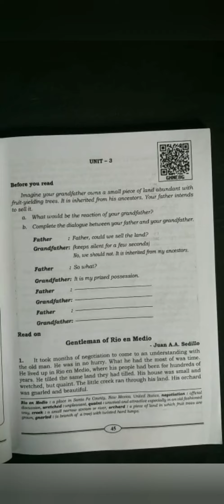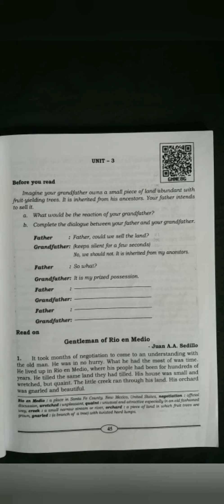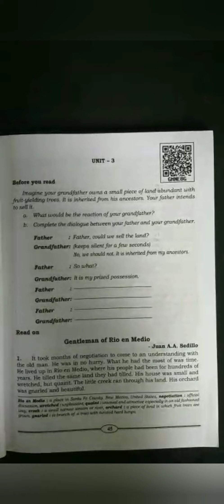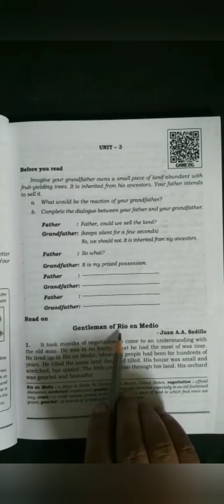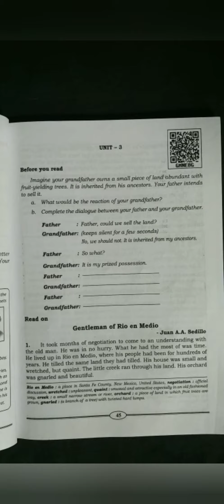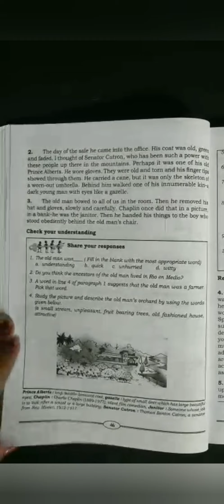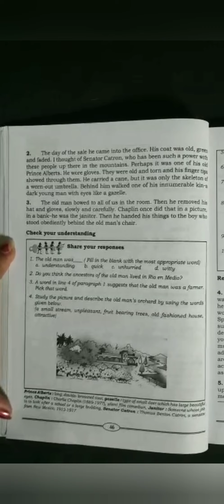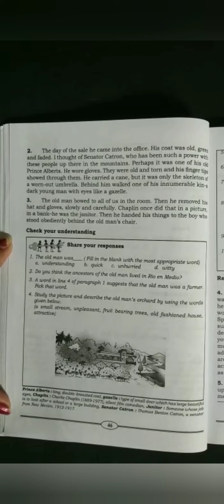Grade 10 State: English-Gentleman of Rio en Medio